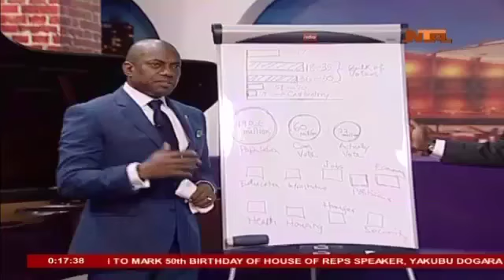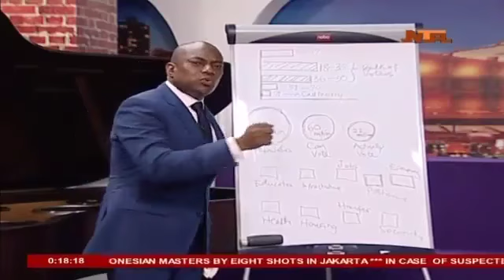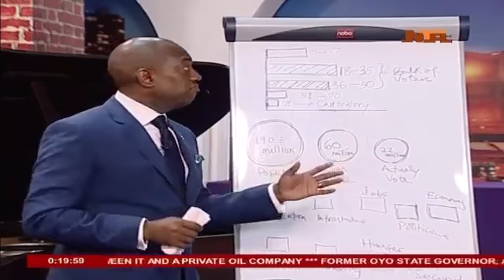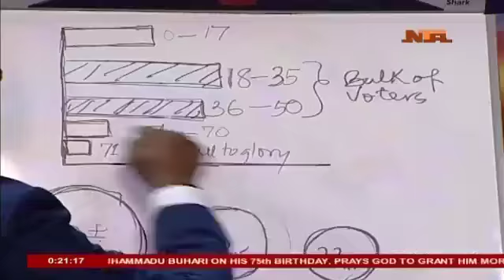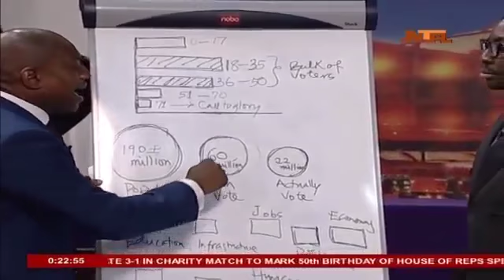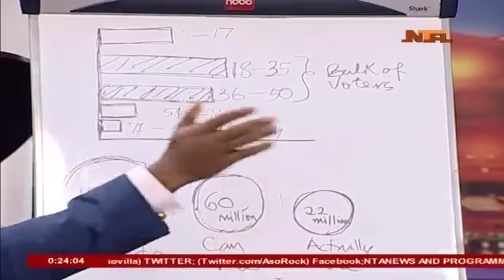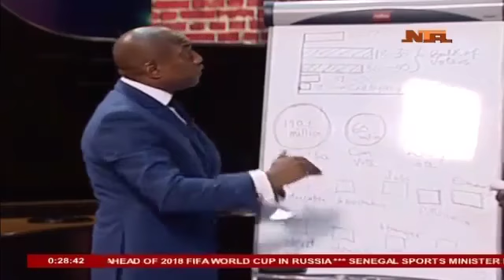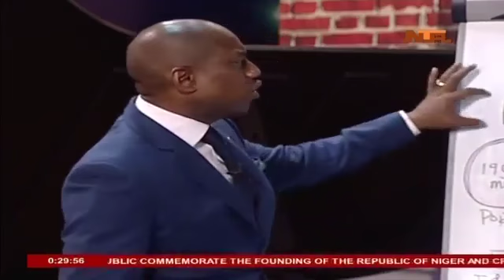Fela DUROTOYE on NTA 'AliBaba Seriously'.